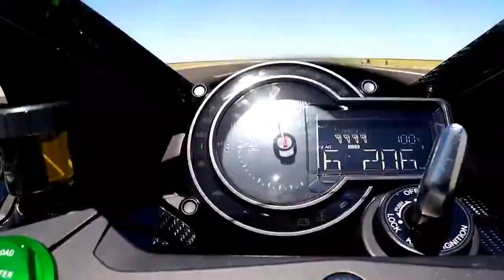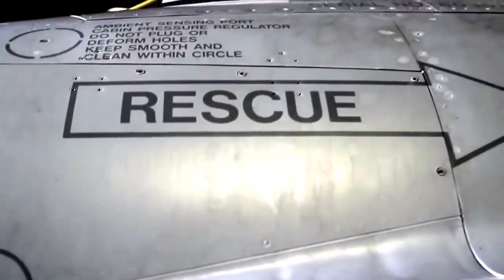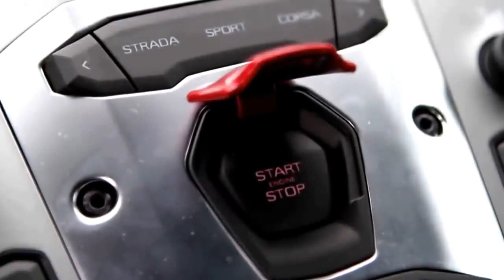🔥 Mc Claren Videos 2022 🔥Voiture et Moto en pleine vitesse 🚗 tiktok argent 🤑🤑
La moto la plus rapide au monde  qui bat le Bugatti!